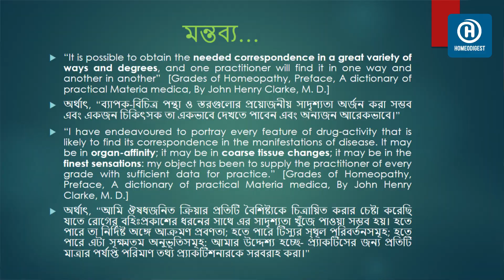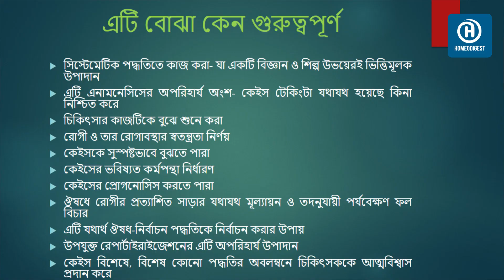প্রশিক্ষণ কর্মসূচির অফলাইন ক্লাস ।। বব্যস্থাপত্রের প্রকার ও প্রকরণ-১ ।। ডা. শাহীন মাহমুদ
এক বছর মেয়াদী প্রকৃতধারার হোমিওপ্যাথিক প্রশিক্ষণ কর্মসূচির ৮ম মাসের অফলাইন ক্লাসে ব্যবস্থাপত্রের প্রকার ও প্রকরণ নিয়ে বিশেষ আলোচনা করেন হোমিওডাইজেস্ট সম্পাদক ডা. শাহীন মাহমুদ।  তার আলোচনাটি পর্ব আকারে প্রকাশ করা হলো।

We are a positive thinker. We believe in homeopath. We trust that real change is possible. However, it only happens with detailed knowledge, well understanding and just supportive which our practice demand. We do not doubt that together we can fulfil our dreams.

💓 যোগাযোগ 💓
✔ House No. 138, Central Basabo, Sabujbag, Dhaka-1214